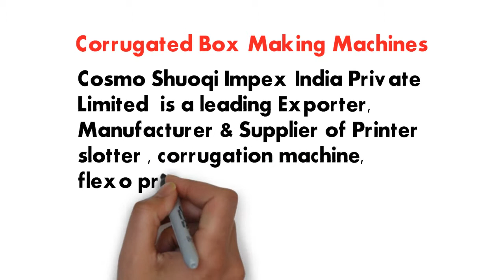Corrugated Box Making Machine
Corrugated Box Making Machines. Hii I am Sanjay Gupta Director Cosmo Shuoqi Impex India Pvt. Ltd. If you want to buy any Corrugated Box Making Machines & Any Other Machine Product.